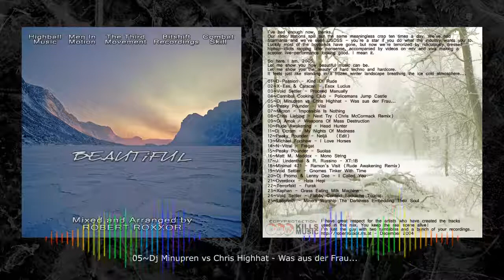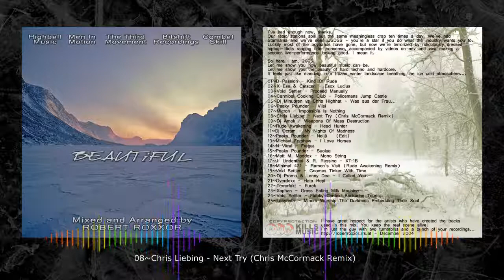SHS06 - Robert Roxxor - Beautiful [Industrial Hardcore]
Tracklist
01~D-Passion - Kind Of Rude
02~X-Ess & Catscan - Esox Lucius
03~Void Settler - Proceed Manually
04~Cannibal Cooking Club - Policemans Jump Castle
05~Dj Minupren vs Chris Highhat - Was aus der Frau...
06~Peaky Pounder - Viisi
07~Micron - Impossible Is Nothing
08~Chris Liebing - Next Try (Chris McCormack Remix)
09~Dj Amok - Weapons Of Mass Destruction
10~Rude Awakening - Head Hunter
11~Dj Ocram - My Nights Of Madness
12~Peaky Pounder - Neljä (Edit)
13~Michael Forshaw - I Love Horses
14~N-Vitral - Fregat
15~Peaky Pounder - Suolaa
16~Matt M. Maddox - Mono String
17~J. Lindenthal & R. Russino - XT:1B
18~Minimal 421 - Ramon’s Visit (Rude Awakening Remix)
19~Void Settler - Gnomes Tinker With Time
20~Dj Promo & Lenny Dee - I Called You
21~Overdoxx - Hata Hepi
22~Terrorfakt - Furak
23~Xaphan - Grass Eating Milk Machine
24~Void Settler - Flabby Context Backache Tourist
25~Labyrinth - Miners Worship The Darkness Embedding Their Soul
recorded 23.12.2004